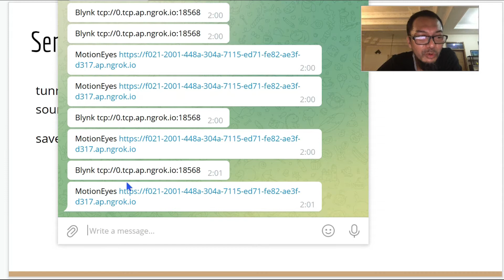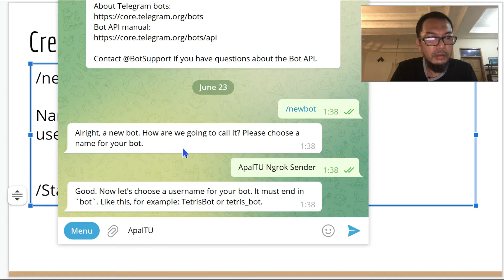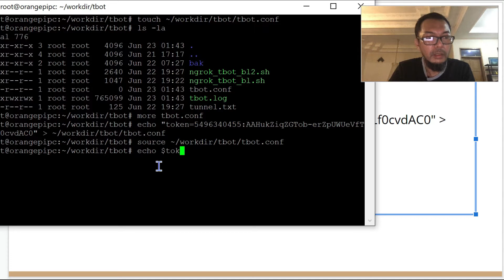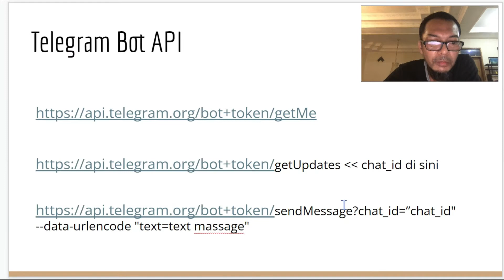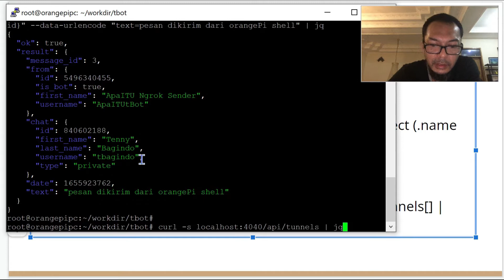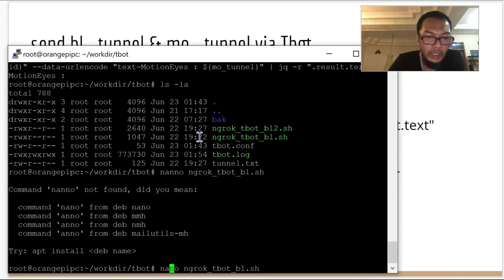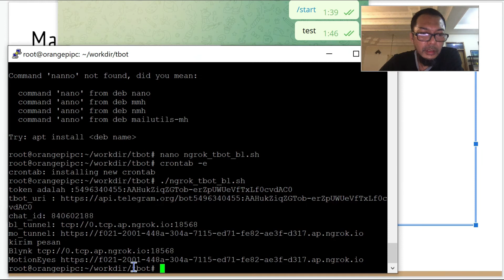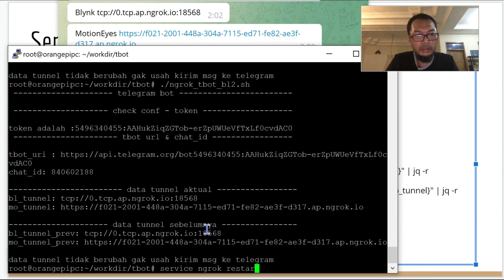Eps 2. Telegram Bot - NGROK Public URL Sender (Blynk Local Server) (Subtittled)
EPS 2. Telegram Bot - NGROK Public URL Sender

Pada EPS 1. Kita sudah bahas cara install NGROK Agent pada Armbian Linux  (OrangePI PC) untuk membuat port tunneling Blynk Local Server dan MotionEyes CCTV Server.

Untuk mendapatkan Public URL kita harus membuka NGROK Dashboard dan menyadur URL untuk Masing masing Tunnel secara Manual. Kali ini kita buat simple, kita parsing Public URL dari status page NGROK Agent, selanjutnya kita kirim menggunakan Telegram Bot API.

Ada beberapa hal yang akan kita lakukan
1) Membuat Telegram Bot
2) Mendapatkan Token dan Chat_ID menggunakan cURL dan jq
3) Parsing Public URL dari NGROK Agent menggunakan cURL dan jq
4) Kirim Public URL menggunakan sendMessage Methode dari Telegram Bot API
5) Gabungkan semua task dalam satu bash Script
6)  Mengatur Scheduling menggunakan Crontab
7) Test Connection
8) dan .

SEO